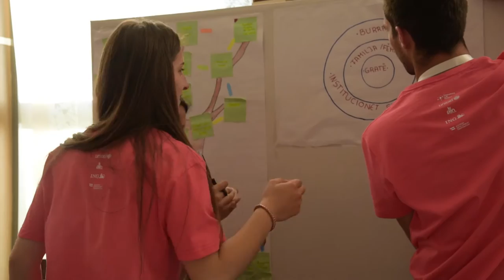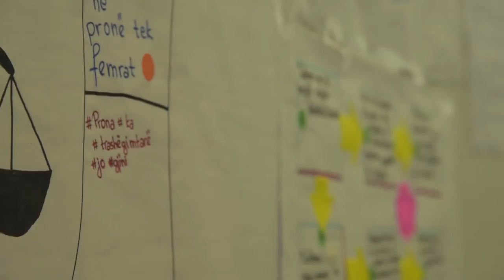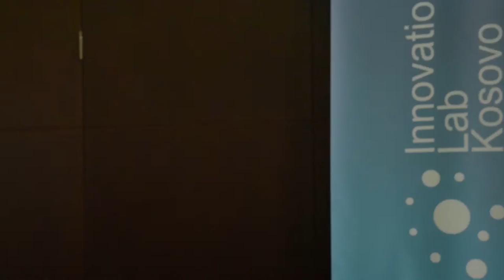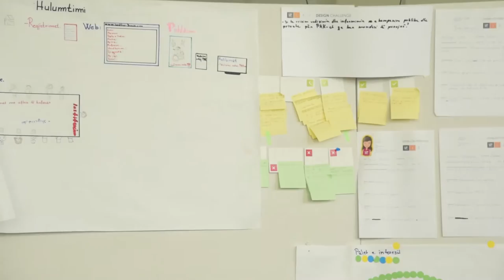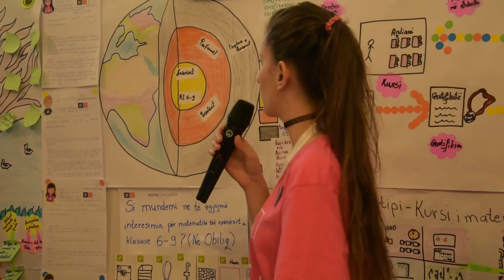UPSHIFT 5th edition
UPSHIFT: Social Impact Workshop prepares young people from Kosovo’s marginalized communities to identify, analysis, and take entrepreneurial action against challenges in their communities—helping vulnerable young people realize their role as agents of social change, and building their leadership skills, professional readiness, and resilience along the way.